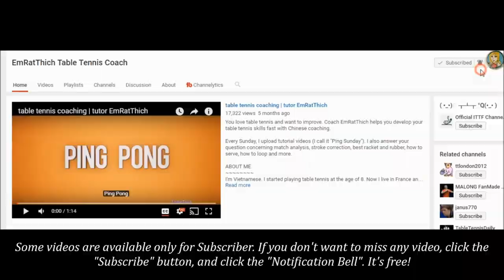Zhang Jike WTTC 2017 (Road to World Championship)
The road of Zhang Jike to WTTC 2017 table tennis Dusseldorf. Explained by coach EmRatThich. Special thanks to table tennis fan for the English subtitle.

►TRANSLATIONS
├ help me translate the tutorials into your favorite language

►CREDIT
├ Special thanks to: CCTV